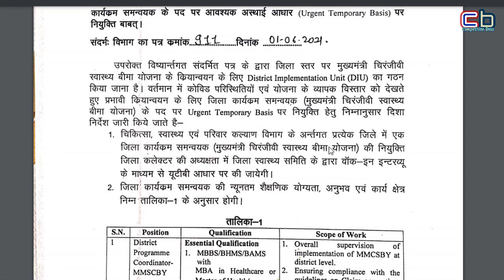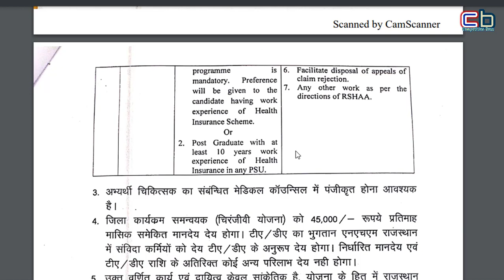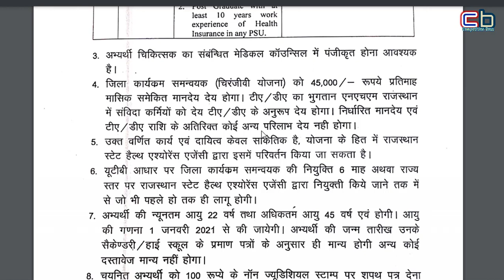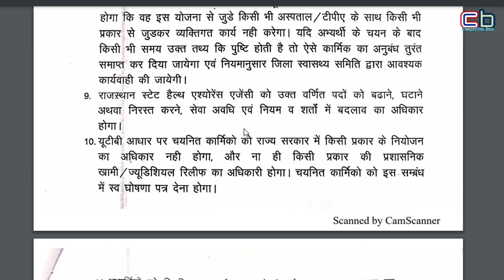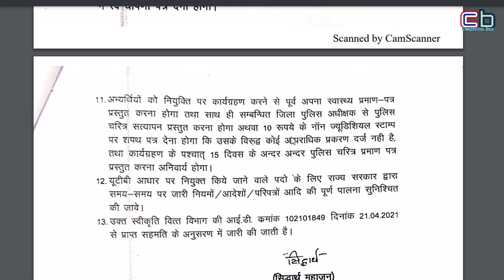DPC Recruitment In MMCSBY Rajasthan, Salary मिलेगी 45000 Per Month | चिरंजीवी स्वास्थ्य बीमा योजना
Dosto Is Video me DPC Vacancy In MMCSBY Ke Bare Me Bataya Gaya Hai. Ummed Hai Ye Video Aapko Pasand Aayega Or Useful Hoga.

1 संस्कृत की E-Book के लिए यहाँ क्लिक करें
2 शिक्षा मनोविज्ञान और शिक्षण विधियाँ यहाँ से पढ़ें
3 CTET, REET, UPTET, HTET संस्कृत के लिए यहाँ से पढ़ें

Best Books For N.V.S.  PGT, TGT, PRT Teacher
संस्कृत की E-BOOK के लिए यहां क्लिक करें.